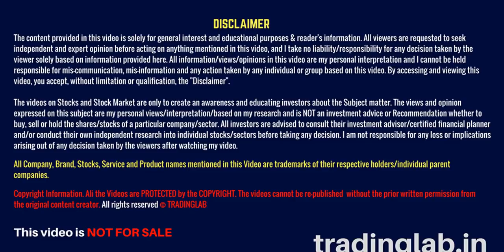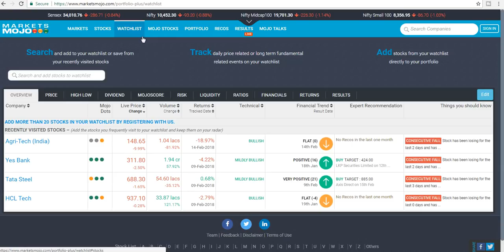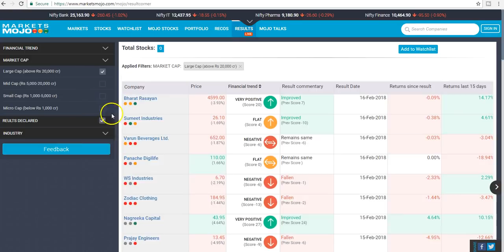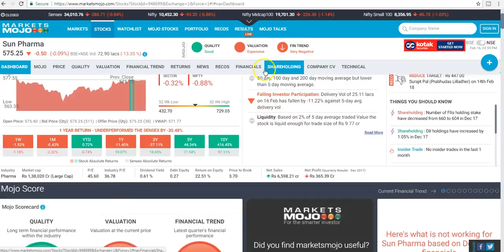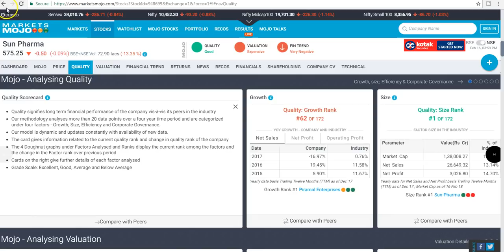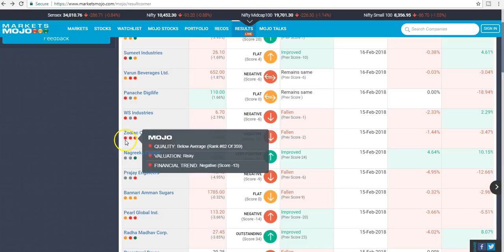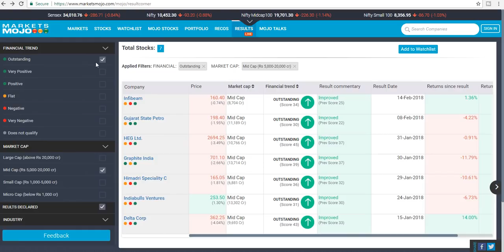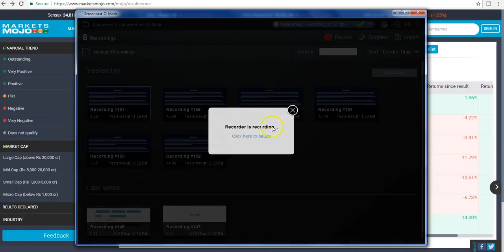Intraday trading - Company Earnings - BEST WEBSITE - हिंदी में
In this video, I have explained and informed about best website to check and track earnings of Nifty, NSE, BSE and SENSEX stocks and companies which can be used for trends, intraday trading.

Data is updated real-time and it provides the tracking of Quality, valuation and Financials in scale form - Improved, Better, etc. Which gives quick look into the company. Also, It lists the current traded price and percentage change in the price which provides holistic picture to find correlation between earnings announcement and change in price. This website uses Artificial intelligence to search and rank the companies which is too fast.

FREE INTRADAY CALLS ON TELEGRAM CHANNEL

Intraday Trading - Nifty sector trend - सबसे  अच्छा तरीका - in हिंदी